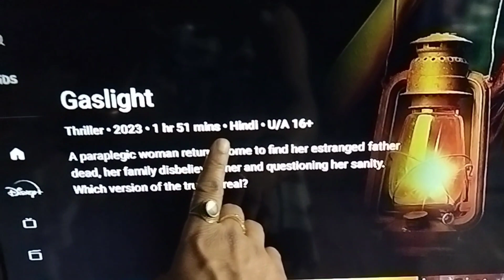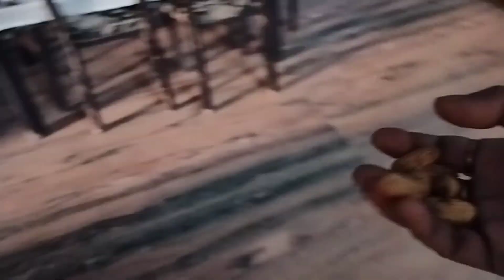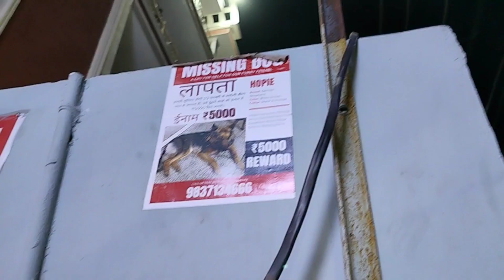वज़न कम खाने से नहीं बल्कि वजन healthy खाना खाने से कम होता है 👈 weight lose tip of the day 😎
वजन कम खाने से नहीं बल्कि वजन healthy खाना खाने से कम होता है 👈 weight lose tip of the day 😎

यह है हमारा weekend special vlog . तो आज है शनिवार आज आपसे होंगी बातें चार😄 वजन कम करने की यह बहुत ही महत्वपूर्ण tip है कि वजन कम खाने से नहीं बल्कि पौष्टिक खाना खाने से कम होता है। आज की वीडियो में पौष्टिक खाने की रेसिपी है, मेरे कुछ मेहमान है और है हमारी evening walk.

Hello everyone

मेरा नाम है पूर्णिमा और स्वागत है आप सभी का मेरे इस चैनल पर जिसका नाम है 👇🏿

Iampoornima

मैं आगरा में रहती हूं । मुझे daily lifestyle, health व fitness और travel vlogs बनाना अच्छा लगता है।

अगर आपको cooking पसंद हो तो मेरा दूसरा चैनल  short short recipes को follow कर सकते हैं। (Link नीचे है )

 मैं Economics में पोस्ट ग्रेजुएट हूं और M.ed डिग्री धारक हूं। पहले मैं teaching करती थी पर अब full time Home maker हूं।

अस्वीकरण: सलाह सहित यह सामग्री केवल सामान्य जानकारी प्रदान करती है. यह किसी भी तरह से योग्य चिकित्सा राय का विकल्प नहीं है. अधिक जानकारी के लिए हमेशा किसी विशेषज्ञ या अपने चिकित्सक से परामर्श करें. मैं इस जानकारी के लिए ज़िम्मेदारी का दावा नहीं करती हूं .

Poornima Singh